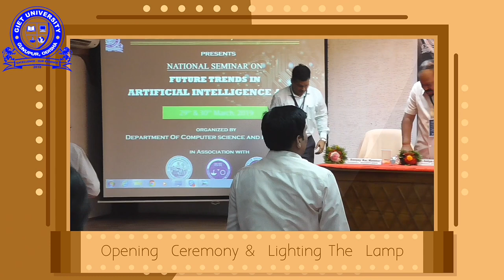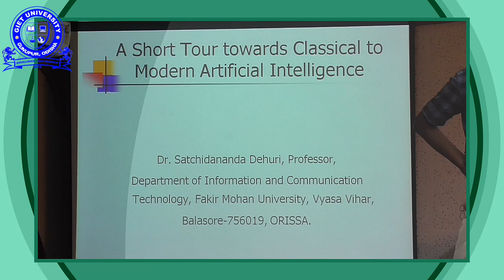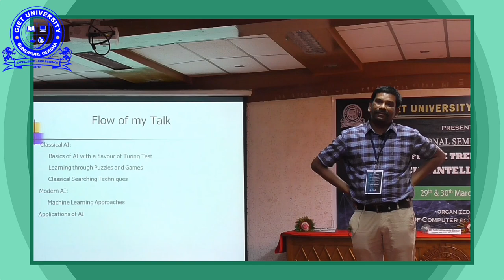GIET UNIVERSITY GUNUPUR I CSE DEPARTMENT I NATIONAL SEMINAR I FUTURE TRENDS I AI & IOT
In this new era, we all need virtual assistants like siri and alexa.  We want our machines, our home appliances and vehicles to be automated and run on a single voice command.  This is not a dream anymore;  AI & IOT have made it possible but speed and accuracy are still an improvement area and need lot of research.

To go beyond the classrooms and to improve the knowledge of our students in the field of artificial intelligence & internet of things; a two days national seminar has been organised on "Future Trends In Artificial Intelligence & IOT" by department of CSE, School of Engineering, GIET University, Gunupur in association with CSI on 29th and 30th March 2019.

Dr. Satchidananda Dehuri, Professor, Department of Information and Communication Technology, Fakir Mohan University, Dr. Nilanjan Dey Assistant Professor, Department of Information Technology, Techno India College of Technology, Kolkata, Dr. Diptendu Sinha Roy Associate Professor, Department of CSE, NIT Meghalaya, Prayag Tiwari Marie Sklodowska-Curie Researcher &amp; Ph.D. Student,  Department of Information Engineering University of Padova,  Padova,35131, Italy, Dr. Suvendu Rup Assistant Professor, Department of Compute Science, IIIT Bhubaneswar, Dr. Raghvendra Kumar Associate Professor, CSE Department, LNCT Group of College, Jabalpur, MP were the keynote speaker of the seminar.